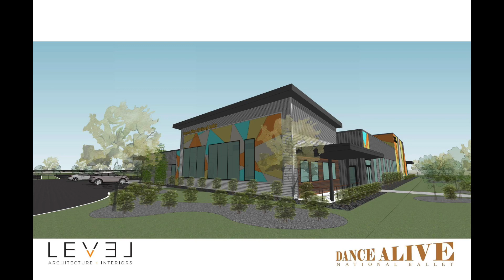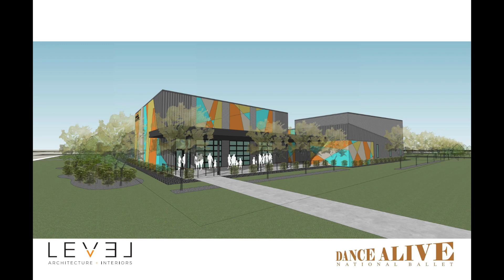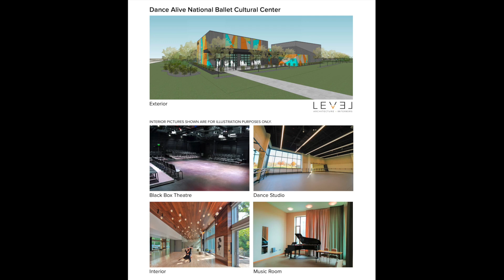The Ilene Silverman Show - Dance Alive National Ballet